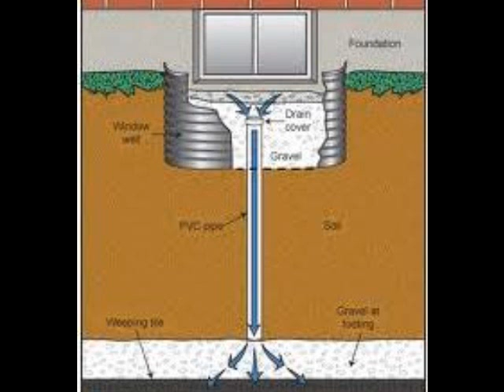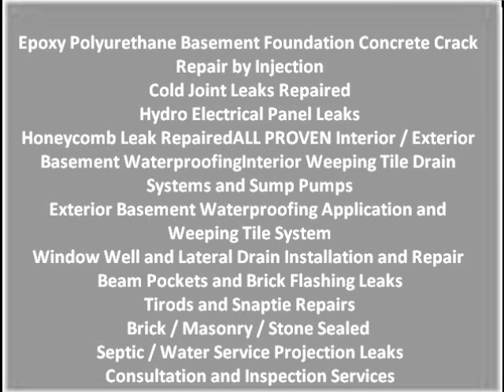King City Concrete Crack Repair Basement Foundation Epoxy Polyurethane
King City Concrete Crack Repair | 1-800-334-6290 | Basement Foundation Epoxy Polyurethane

Ashpark King City Epoxy Basement Concrete Wall Crack Repair Polyurethane Foundation Wall Concrete Crack Repair Epoxy Polyurethane Concrete Wall Crack Injections Specialists are dedicated to Basement Waterproofing and King City Wet Leaky Basement Solutions for the residential homeowner and construction industry. Ashpark King City Basement Leak Solutions Specialists have been involved in the construction industry for over 34 years and have overlooked the construction of over 2000 homes in Ontario.

Ashpark King City Wet Leaky Basement Solutions Specialists are able to provide fast and effective protection for the refurbishment of existing residential homes, commercial, and institutional buildings. The wide range of our services allows us to provide waterproofing basement solutions for all types of structures in Ontario.

King City Stone Brick Concrete Masonry Sealing
King City Licensed Basement Waterproofing Contractors
King City Inside Basement Weeping Tile Drainage Systems and Sump Pumps Installations
King City Wet Leaky Basement Solutions
King City Electrical Hydro Panel Conduit Leak Repairs
King City Hydro Septic Honeycomb Snap Tie Rod Hole Leaks Beam Pockets Repaired
King City Backed Up Window Well Drainage Repairs Installations
King City Basement Foundation Epoxy Concrete Crack Repair by Injections
King City Basement Foundation Polyurethane Concrete Crack Repair by Injections
King City Home Inspector King City Home Inspections
King City House For Sale King City Real Estate Agents
King City Basement Finishing Recreation Room
King City Basement Contractors